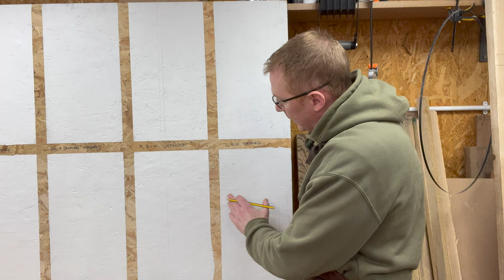Testing Out Different Methods of Painting OSB (Pt 2 of 2) THE RESULTS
After 5 or so months since I uploaded Part 1, I am presenting my findings of the experiment I set up painting OSB using a variety of priming and top coat methods. I hope it might be of some use to folk who are thinking of doing this in the future.

As a footnote I will be keeping this board and probably mounting it on the wall somewhere to monitor the results over a longer period of time.

As ever, thank you so much for your continued support in my disability woodworking adventures. Best Wishes, Leo

Links to the equipment I use in this series.

Sandtex Ultra Smooth Masonry Paint:

Johnstones Bathroom White Emulsion:

Zinsser Bullseye 1-2-3 Primer:

Zinsser BIN Primer:

Rustins Oil Based Primer: